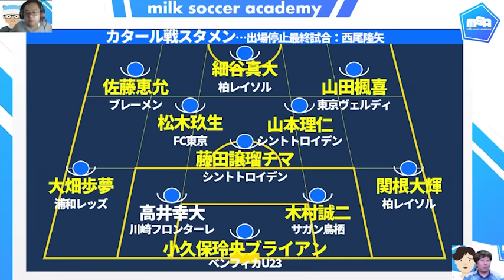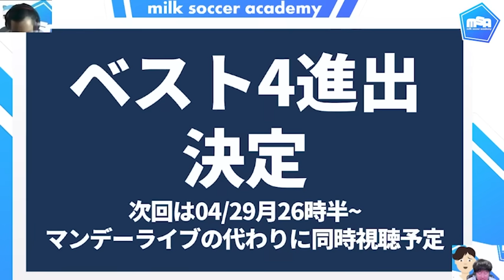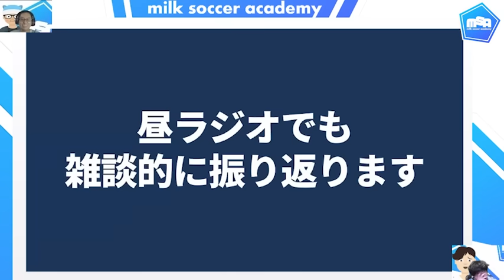【延長の死闘制してU23日本代表ベスト4へ】カタール戦速報的感想戦と日本代表の極端右攻め&大岩監督が細谷真大を残し続けた理由＋カタール5-2-3/5-4-0の狙い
レビューという形よりは、試合終わったのが午前2時、
収録始めたのが2時20分、この概要欄書いているのが3時20分なので、
感想戦と同時視聴で話した内容のまとめにしました＊

大岩ジャパン、課題はたくさんあるよ。
もう本当に、飲まれたんだろうなと思う場面もあるけど。
それでも勝ちきったことと、ジャブ狙いを結実させたことは相当な評価だなと＊

改めて、大岩ジャパンの考察は別途日曜朝の動画にする予定です＊
金朝がこれ、夜が鹿島の台所事情
土朝が移籍関連、夜は栃木の台所事情
日朝が大岩ジャパン定点チェック、夜は水戸の台所事情
月朝はベスト4の大岩ジャパンプレビュー、※マンデーライブは深夜に移動して、
深夜に同時視聴配信予定です＊

2024シーズンは毎週マンデーライブ後、22:15頃から約30分開催！